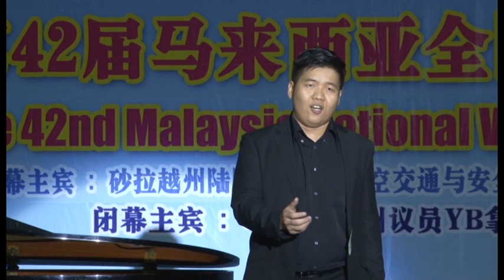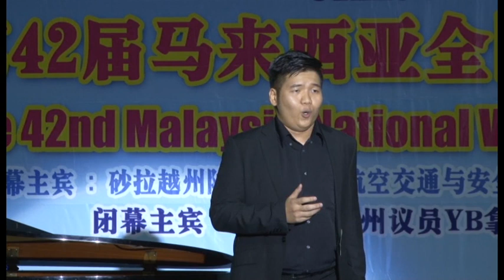男子组决赛 2 | 2016年第42届马来西亚全国声乐大赛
2016年第42届马来西亚全国声乐大赛